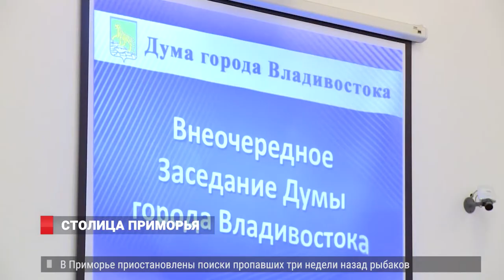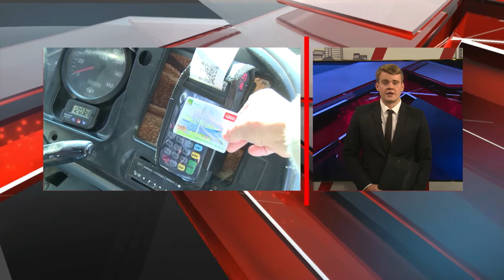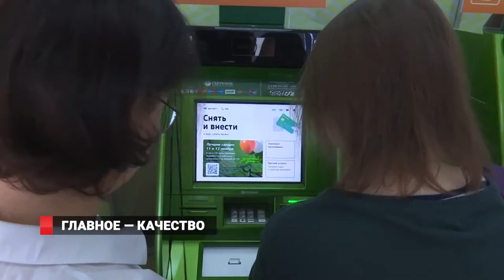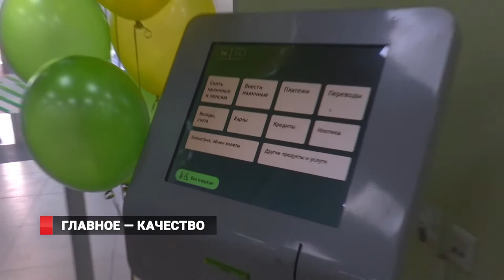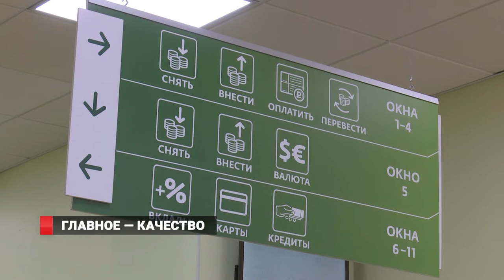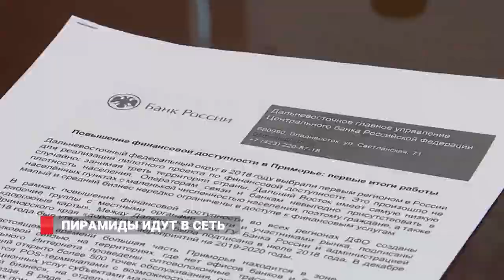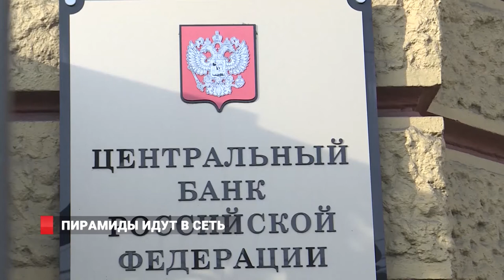ВЛАДИВОСТОК - СТОЛИЦА ПК.Новости 14.11.19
Шаг вперёд. Городская Дума единогласно одобрила наделение Владивостока официальным статусом столицы Приморья.
2) Пирамиды уходят в сеть. Центробанк фиксирует массовые случаи мошенничества в финансовой сфере.
3) Укрепить берега и углубить дно. К 2023 году власти Приморья планируют решить проблему затоплений территорий региона после сильных дождей.Также в выпуске: Тихоокеанский флот объявил повышенную штормовую готовность.